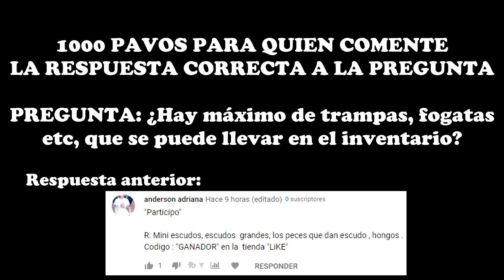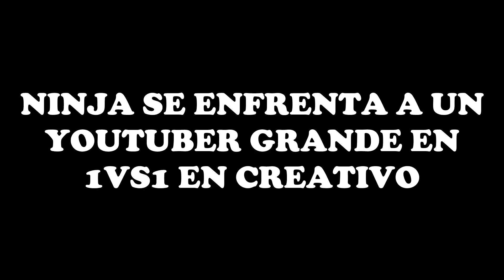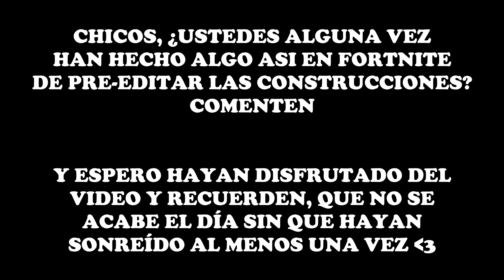NINJA MUESTRA COMO JUEGA REALMENTE😱 TFUE REACCIONA AL *NUEVO* JUGADOR MAS INTELIGENTE DE FORTNITE😱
En este video Ninja muestra como juega realmente, Tfue reacciona al nuevo jugador más inteligente de Fortnite 😨 No olvides usar mi Código de Creador: ''Ganador'' en la tienda de Fortnite!!

(SUBTITULADO AL ESPAÑOL) NINJA MUESTRA COMO JUEGA REALMENTE😱 TFUE REACCIONA AL *NUEVO* JUGADOR MAS INTELIGENTE DE FORTNITE😱

🔶 Para participar en los s0rte0s diarios de 1.000 pavos solo tienes que:

- Activar la campanita 🔔
- Comentar

El ganador se dará al final del video siguiente cada día!! (Tienes 48 horas desde que se sube el vidoe para reclamar tu premio, si no, se volverá a sortear) 😓 Por eso te recomendamos ACTIVAR Las notificaciones del canal (La campanita) 🔔

El video trata de : fortnite,fortnite daily moments, ninja fortnite, ninja, fortnite funny moments,fortnite best moments,fortnite daily,fortnite moments,fortnite best,fortnite funny,fortnite royale moments,fortnite fails,fortnite funny moments and fails,fortnite funny and wtf moments,fortnite funny fails,fortnite fails and wins,fortnite fails and wtf moments,fortnite fails and epic wins,fortnite wtf moments, fortnite video, tsm_myth, dakotaz, summit1g, cdnthe3rd, grimmmz fortnite, las mejores jugadas de fortnite, la nueva ninja, partida de ninja subtitulada al español, las mejores partidas de ninja, ninja ayuda a un noob a ganar su primera partida, primera partida de ninja en fortnite, ninja jugando con un noob, ninja victoria épica, fortnite en español, ninja hablando español, ninja muestra como juega realmente y tfue reacciona al jugador mas inteligente de fortnite